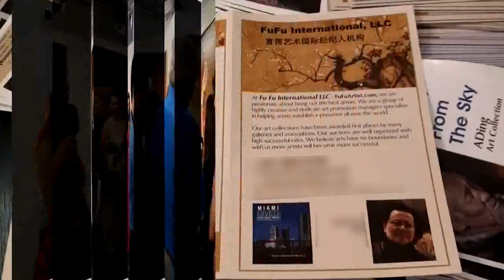2014 “The 13 th Art Basel Miami Beach”, Artist Dong Qing's work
Contemporary Art Basel Miami in 2014 (Art Basel) on December 4th - 7th in Miami downtown Convention Center (Miami Convention Center) and each Art exhibition held in the city, from more than seventy thousand of the world's Art creators and fans gathered in Miami for this an international artistic and cultural feast, let's winter of Miami world of Art and culture with the Art of warm breath.In Miami River smithsonian museum (Miami River Art Fair), China's Art works especially bright eye, by the Fu Fu International LLC organizations from mainland China contemporary Art painter, Get the local mainstream society and Art collectors from around the world, the Art lovers's highly evaluated.
The Fu Fu International LLC founder Ms. Yang special invited domestic young artist Dong Qing this year, artist Dong Qing graduated from Central Academy of Fine Art, His "impression of Tibet" and "Peking Opera series" oil painting color is rich, have very strong visual impact, many times to participate in the national art exhibition and have been published magazines and collectors at home and abroad.